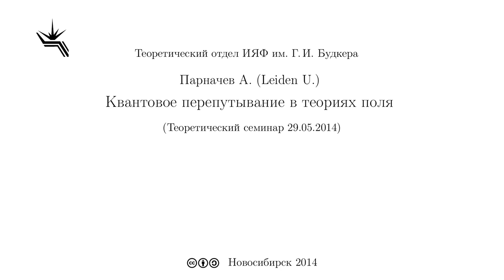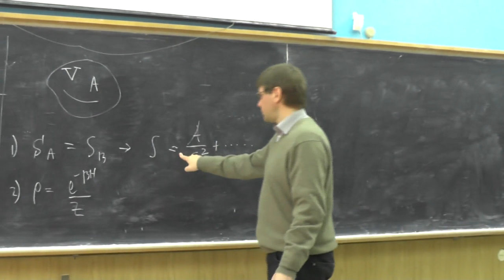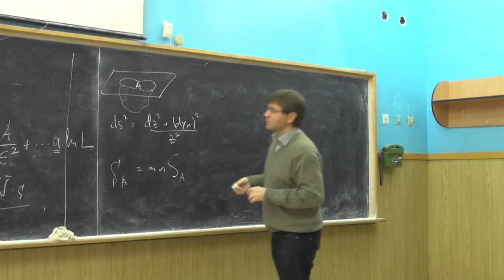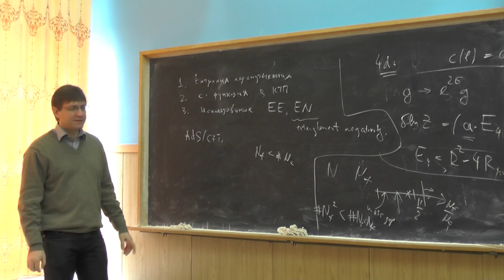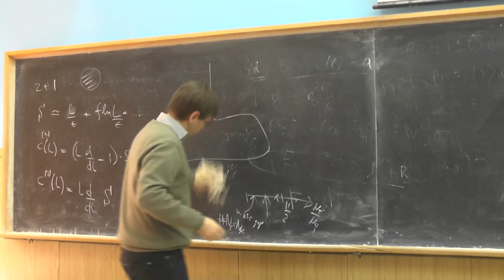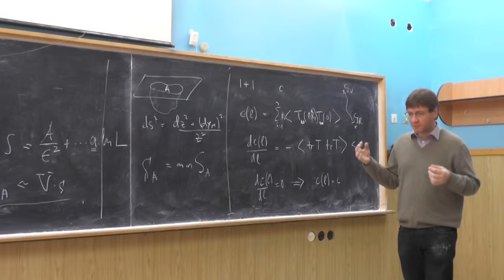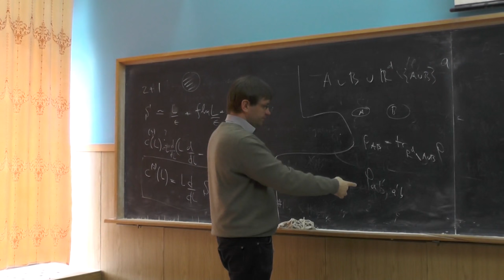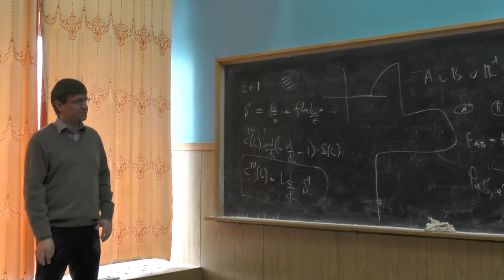Квантовое перепутывание в теориях поля (29.05.2014)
Парначев А. (Leiden U.)